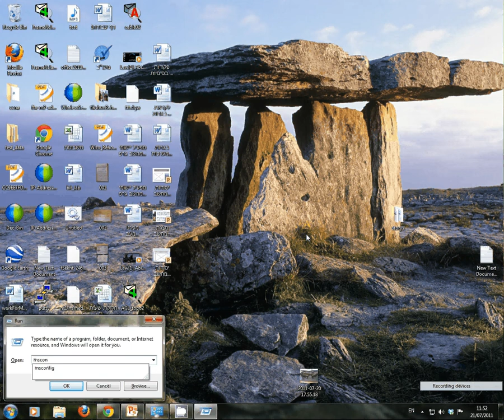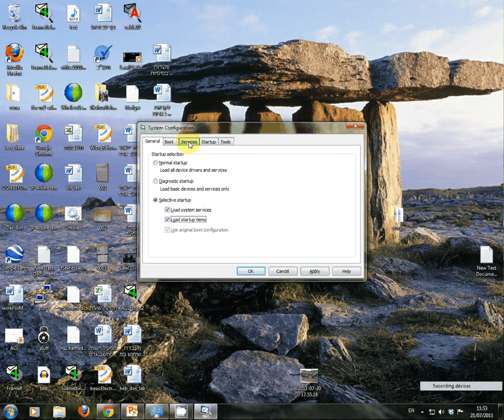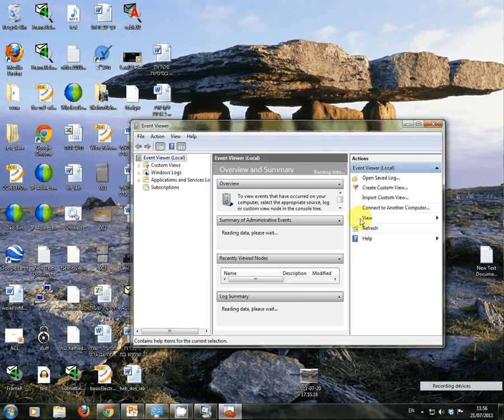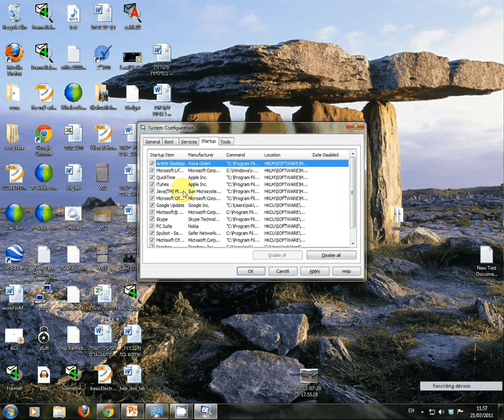שליטה בפעולת האתחול של המחשב באמצעות msconfig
הסבר קצר על הפקודה msconfig. כיצד לשלוט בתוכנות הנטענות יחד עם ההדלקה של המחשב.